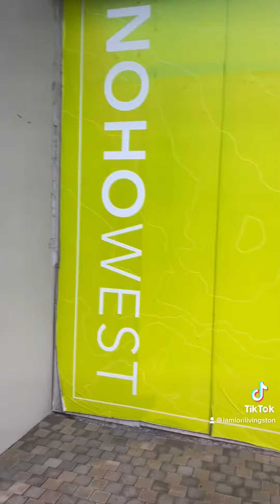Workout Secret by Lori Livingston